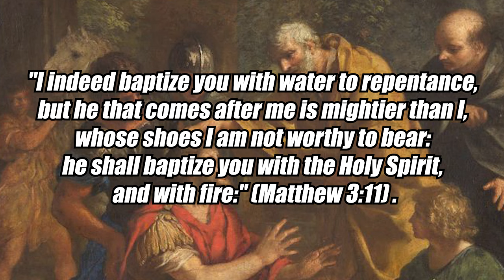How Avatar: The Last Airbender Prepares Kids for the Gospel